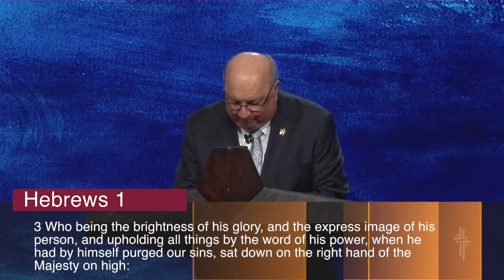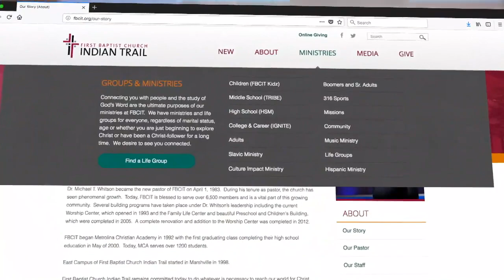God's Final Offer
Hebrews 1:1-3